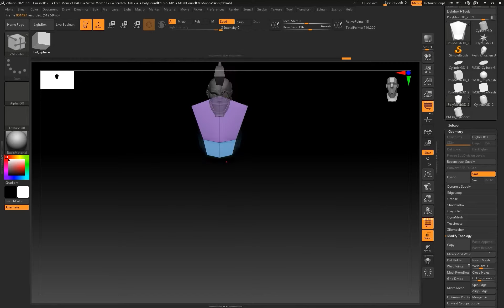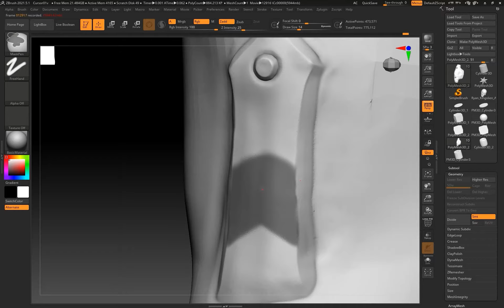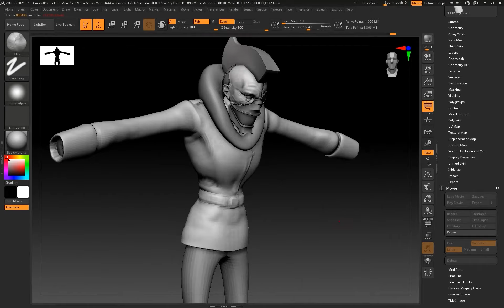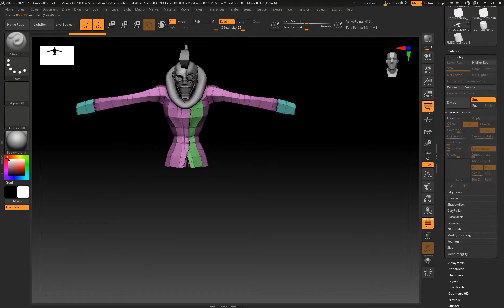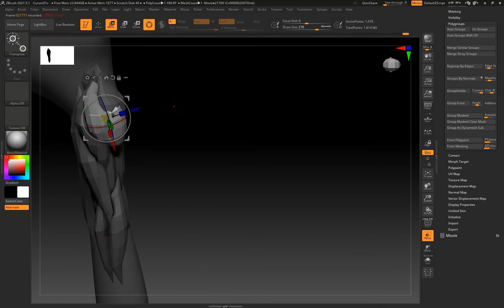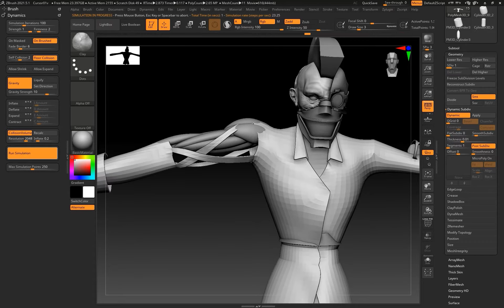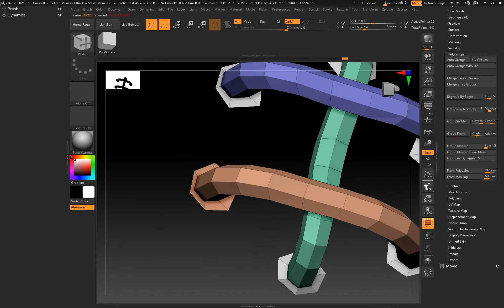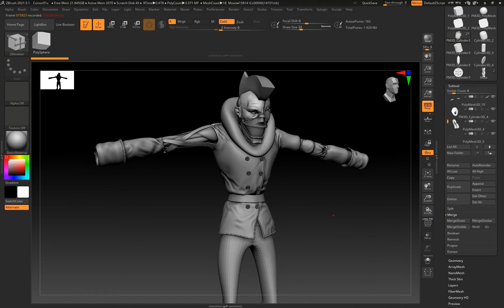Character creation. Day 3. ZBrush. Body creation with ZModeler. Clothes creation by Dinamic.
The third day of character creation Cursor.
This is a character in my personal project. I am creating a game and he will be a minor character in it.
In this video, I create the initial body shape. I also use ZBrush Dinamic and MicroPoly to create clothes.